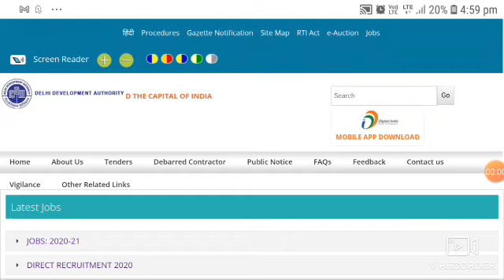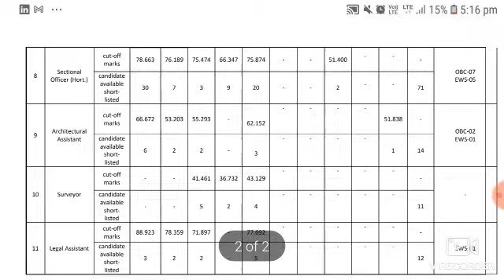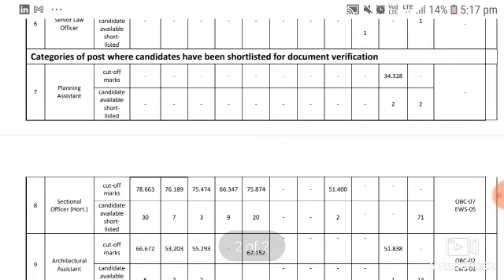DDA RESULT 2020,DECLARED, VARIOUS POST CODE, DDA RECRUITMENT 2020, 3 FEBRUARY 2021, DDA RESULT, DDA,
DOWNLOAD IN PDF: JUNIOR ASSISTANT PREVIOUS YEAR QUESTION PAPER 18 SHgzIFT HELD ON AUG - SEP 2019 IN ENGLISH AND HINDI BOTH

pwd recruitment
sarkari naukri result
pwd recruitment
 ctet
 dda
 dda careers
 dda jobs
 dda jobs 2020
 dda recruitment
 dda recruitment 2020
 dda recruitment 2020 notification
 dda vacancy
 dda vacancy 2020
 delhi
 delhi development authority
 delhi development authority recruitment,
dda admit card 2020,
dda exam date 2020,
dda admit card assignment problem,
dda admit card download 2020,
dda recuritment 2020,
dda recuritment 2020 admit card,
dda answer key 2020,
dda result 2020,
dda jsa result 2020,
dda tier 2 exam date 2020,
dda PATWARI RESULT 2020,
dda result 2020